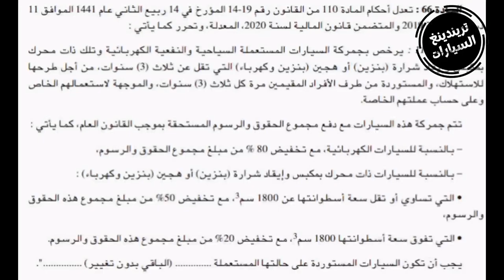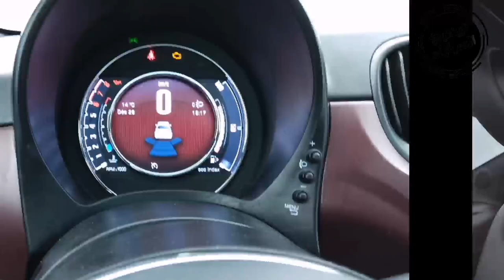سعر سيارة فيات 500 في الجزائر 2023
يمكنك العثور على جميع المعلومات حول السيارات وكيفية شرائها وكيفية بيع السيارات المستعملة.

هنا في تريندينغ السيارات ، نغطي آخر أخبار السيارات في الجزائر ، بدءًا من كيفية شراء سيارة جديدة أو مستعملة ، إلى تقييمات السيارات وكيفية صيانة سيارتك. نحن نغطي أيضًا آخر أخبار السيارات العاجلة وأحداث الصناعة. ☺️👍

طريقة احتساب جمركة سيارات المستعملة بعد تخفيضات التي تصل 80 بالمائة على استيراد السيارات المستعملة اقل 3 سنوات

صدر قانون المالية لسنة 2023 في الجريدة الرسمية والذي يتضمن تخفيضات مغرية على استيراد السيارات المستعملة اقل من 3 سنوات.

وسيتم تطبيق هذا القانون بداية من الفاتح جانفي القادم، وهذا ما يعني ان الجزائريين بإمكانهم استيراد السيارات المستعملة بداية من الأحد القادم ان شاء الله

إضافة إلى ذلك, يمكن للأفراد المقيمين استيراد السيارات المستعملة مرة واحدة فقط كل ثلاث سنوات, وهذا على حساب عملتهم الخاصة, ولاستعمالهم الخاصة حسب نفس المادة

كل هاذ الامور قالوها الجرائر وصفحات عبر مواقع تواصل الاجتماعي

حجا لمفقودة وهي كافاش مواطن  يحسب رسوم الجمركية بعد التخفيييض وهذا هوا لي غادي نعلموكم في هاذ الفيديو ان شاء الله بسم الله

تبع معايا مليح باه تفهمني

اولا حني راه عندنا تخفيض لهوا 80% و 50 % او 20%

ولكن معدناش سعر الجمركة القديم باه نديرو عليه التخفيض

يعني واش غادي نديرو دركاااا نجيبو مثال ونحسبو سعر الجمركة القديم وكي نكملو نقصو منه 80 % او 50 %

اذاااا مشينا لي مواقع بيع السيارات المستعملة في فرنسا.

 شعال من واحد غادي يقول علاش خطريت فرنسا ؟

خطرينا فرنسا الان اكبر جالية جزائرئ موجودة في الخارج كاينا في فرنسا

بعد بحث طويل لقينا هاااااذ  الجوهرة الايطاليا
فيات 500  ماشيا 50 الف كلمتر مطردڨا بليزومبسيو ديرا حوالي 9000 اورو وفي اخر فيديو نديرو مقارنة بين سعر تاعه في فرنسا و الجزائر

و تقدر تلقا القل منها في الموصفات وبسعر اقل علي سبيل مثاال تكون ماشيا 80 الف بسعر 7000 الف اورو مثالا

وفي فيدوات القادمة ان شاء الله غادي نوريكم كيفاه تبحث عن سيارات في فرنسا باقل سعر

ونوريكم حتي كيفاه دير باه تدخل الي  مواقع تاع بيع بالمزاد اون لين باه تشري سيارة بأقل سعر

اه دركل نوليو فيات 500 تاعنا قلنا سعر تاعها 9200 اورو  نديرو 9000  باه يجي لحساب واضح

ملاحضة رسوم الجمركية يحسبو علي سعر اورو
في البنك ماشي في سوق السكوار

يعني 9000 اورو هي 126 مليون سنتيم

يعني 126 مليون هوا مبلغ لي نحسبو عليه للرسوم

الرسوم الجمركية بالتقريب 35% =  44 مليون سنتيم

و الرسم على القيمة المضافة 19% =  (126+44)×19% = 32 مليون سنتيم

يعني سعر الجمركة هوا 76 مليون سنتيم

اه هاذ رقم نقسو منه تخفيض لي درتها دولة لهوا 50 % علي سيارات البنزين لتصبح رسوم الجمركة هي 38 مليون سنتيم

يعني سعر الاخير لي سيارة هوا 227 مليون سنتيم

(بدون احتساب قيمة الشحن أو أي مصاريف أخرى) لان سعر شحن يختلف من شخص لي اخر

مثلا كاين لي نزل بيها وكاين لي يجيبوهالاه عائيلته

و اذا دخلنا مثلا واد كنيس وبغينا نعرفو شعال دير هاذ السيارة في الجزائر نلقاوها بسعر  420 مليون سنتيم

يعني فرق في سعر حوالي 185 مليون سنتيم  ما بين تشرها وحدك وتهبطها وبين تشريها في الجزائر

وفي اخير اذا ستافدت من هاذ الفيديو دير جام وشترك في قناة ولملتقا في الفيديو جاي ان شاء الله سلااام

 مليون سنتيم (بدون احتساب قيمة الشحن أو أي مصاريف أخرى) لان سعر شحن يختلف من شخص لي اخر كاين لي نزل بيها وكاين لي يجيبوهالاه عائيلته

اذا دخلل مثلا واد كنيس وبغينا نعرفو شعال دير هاذ السيارة واش كي جبناها وحدنا رانا رابحين ولا خسرين  نلقاو هاذ الموديل يدير 420 مليون سنتيم
يعني فرق في سعر حوالي 185 مليون سنتيم